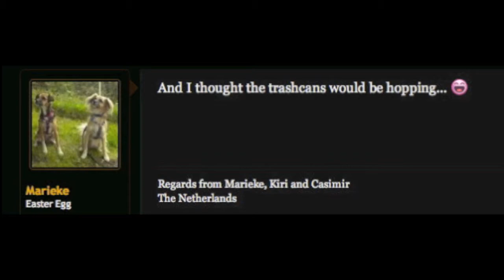Me Hopping Trash Cans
Me Hopping Trash Cans 1